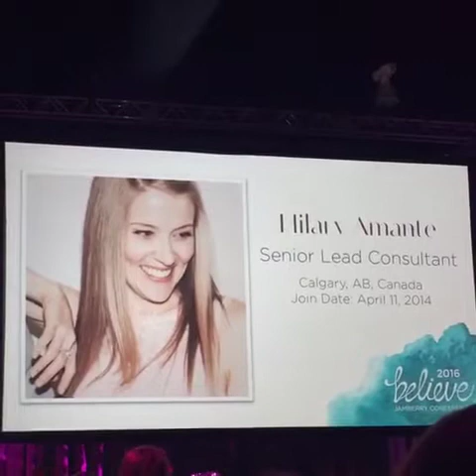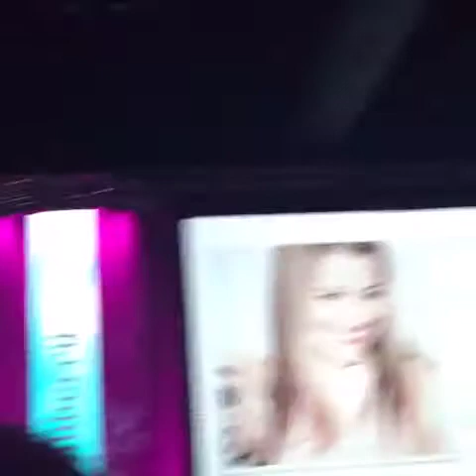becauseofJamberry stories from JamCon2016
Stories from women at Jamberry Conference 2016